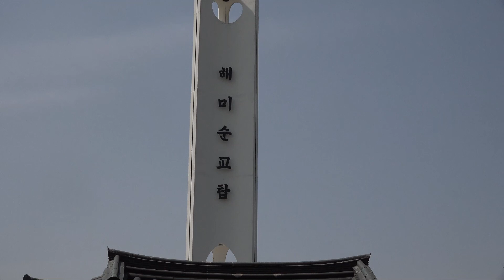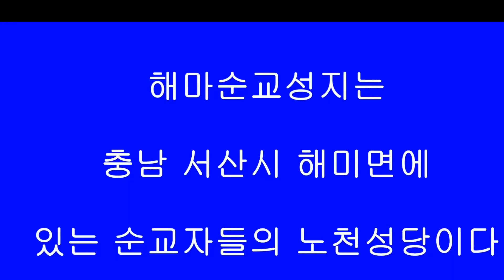해미순교성지